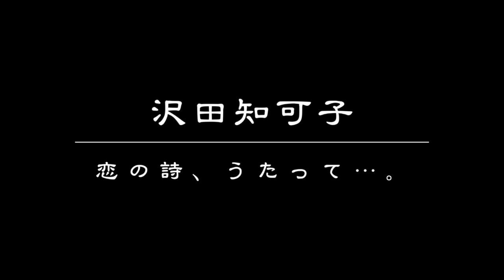沢田知可子 「恋の詩、うたって…。」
アフタヌーンパラダイス水曜日　エフエム世田谷A-studioにて
MEOTO-LIVE　「恋の詩、うたって...。」この歌は2001年に柴草玲さんにお願いして作曲して頂きました。「先に歌詞をください」とのことで、当時の心境をストレートに書いて送ってしまったのですが、メロディーがあまりにも素晴らしくて楽曲に「そのままでいいんだよ」って言ってもらっているようで、たまらなく嬉しかった・・・。沢田知可子

SNS、LINEアカウントのフォローもよろしくお願いします。
メルマガも是非ご登録ください。